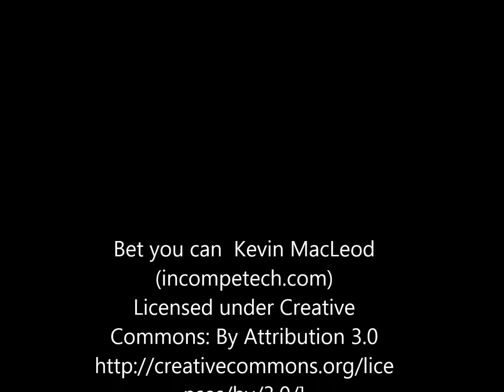Ti nspire Bruch in Dezimalzahl konvertieren Taschenrechner Tutorial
Dieses Video zeigt Euch, wie Ihr einen Bruch in eine Dezimalzahl konvertieren könnt